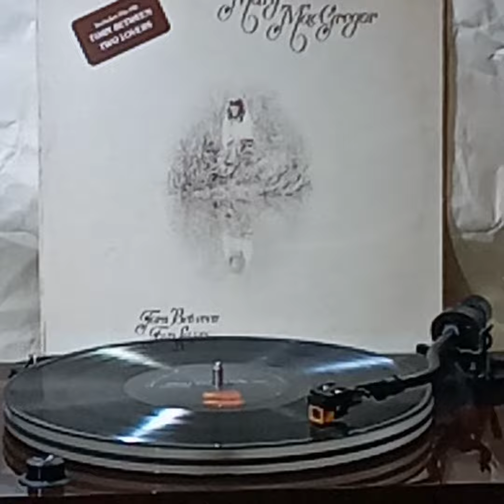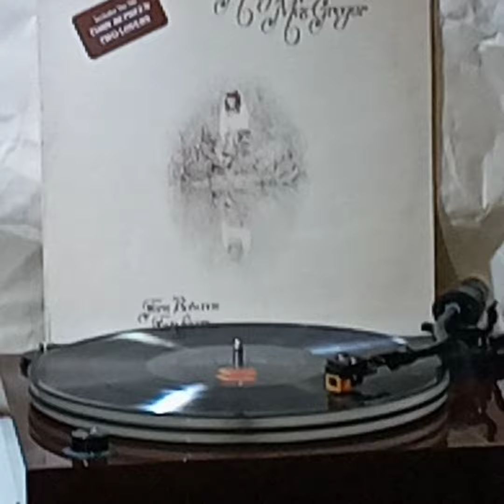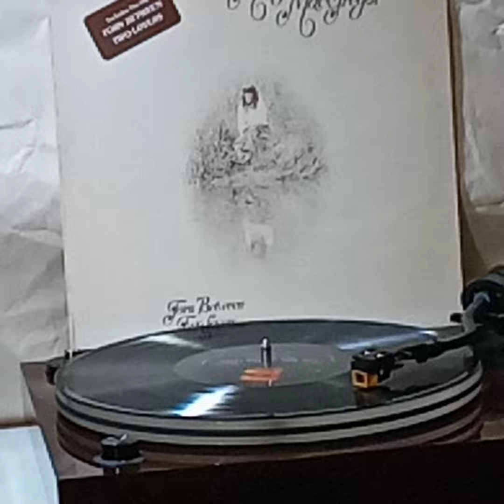Mary MacGregor(Vinyl'黑膠碟)~ Good Together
Artist: Mary MacGregor

Song: Good Together

Album: "...Torn Between Two Lovers" (1976'Vinyl黑膠碟)Mary MacGregor/ 1978' Ariola American Inc./ RCA Manufactured & Distribution.